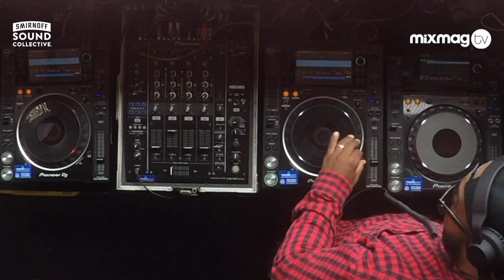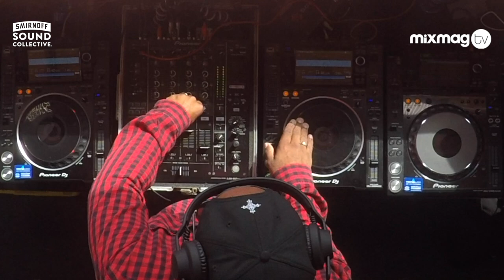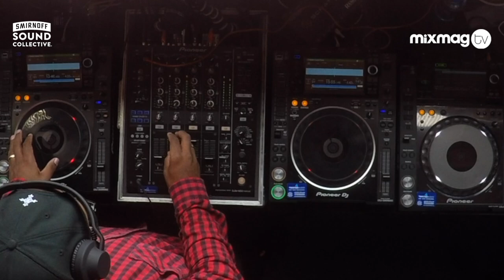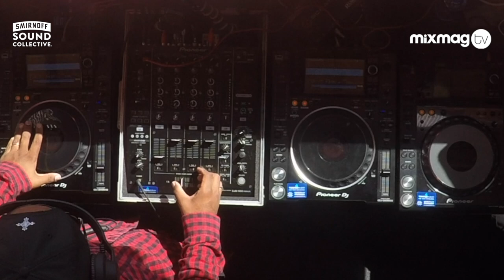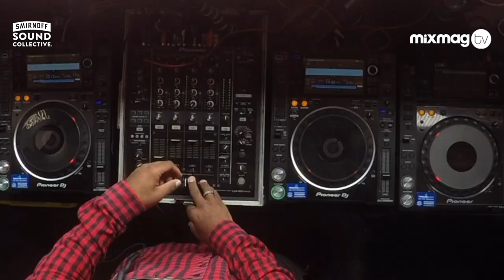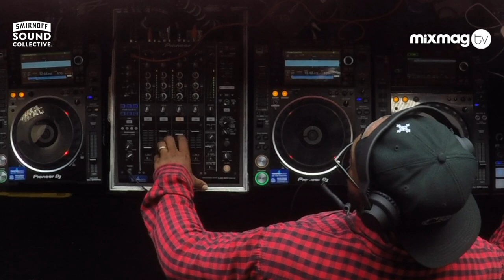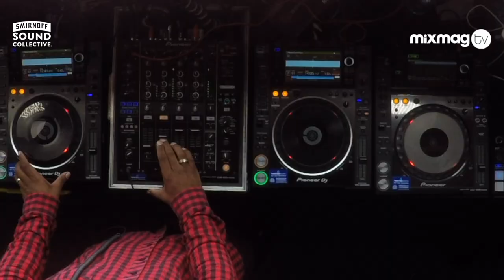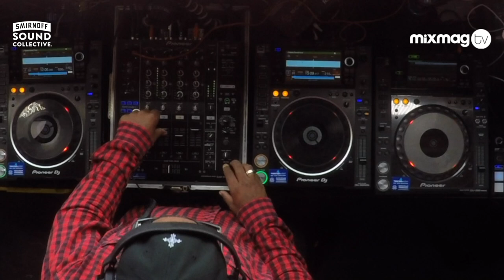MISTAJAM club classics set in The Lab at smirnoffhouse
One of the most charismatic & versatile DJs out there nails this V festival set.
This weekend Mistajam launches his own arena JamPacked at Creamfields
Recorded in The Lab at smirnoffhouse V Festival.

It's the most exclusive party EVERYONE is invited to. Good music, good people, good vibes.